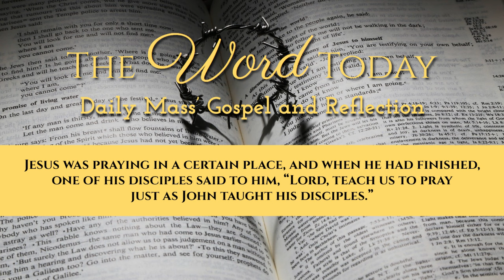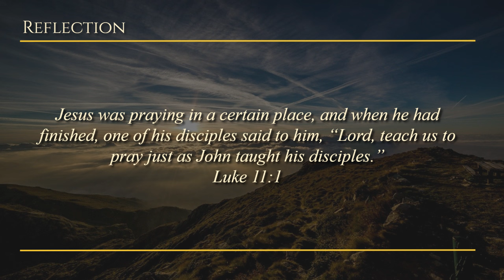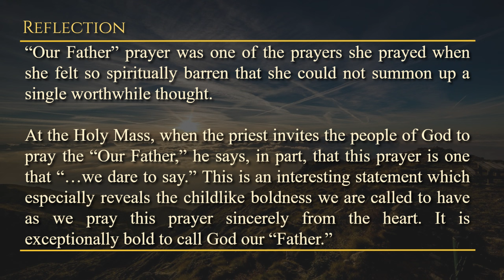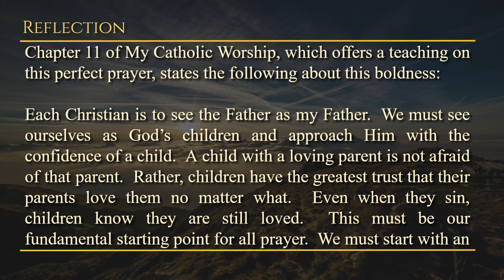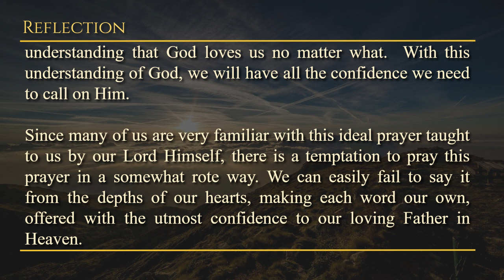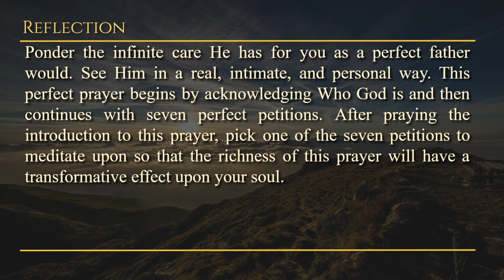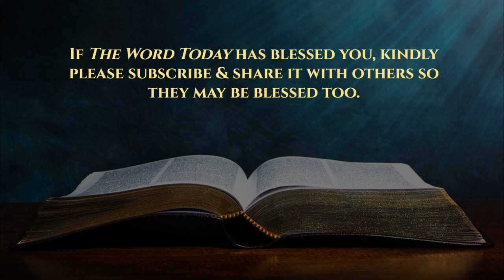Today's Catholic Mass Gospel and Reflection for October 9, 2024 - Luke 11:1-4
Wednesday of the Twenty-seventh Week in Ordinary Time
Lectionary: 463

Alleluia: Rom 8:15bc
R. Alleluia, alleluia.
You have received a spirit of adoption as
sons through which we cry: Abba! Father!

While Jesus was in a certain place praying, when he ceased, one of his disciples said to him, “Lord, teach us to pray, as John also taught his disciples.” And he said to them: “When you are praying, say:

Father, may your name be kept holy. May your kingdom come. Give us this day our daily bread. And forgive us our sins, since we also forgive all who are indebted to us. And lead us not into temptation.”

Wednesday, October 9, 2024 - A moment with GOD through HIS WORD.

Reflection: How does your understanding of God as a loving Father shape the way you pray and connect with Him?

Prayer: Our Father who art in heaven, hallowed be thy name. Thy kingdom come. Thy will be done on earth as it is in heaven. Give us this day our daily bread, and forgive us our trespasses, as we forgive those who trespass against us, and lead us not into temptation, but deliver us from evil.  Jesus, I trust in You.